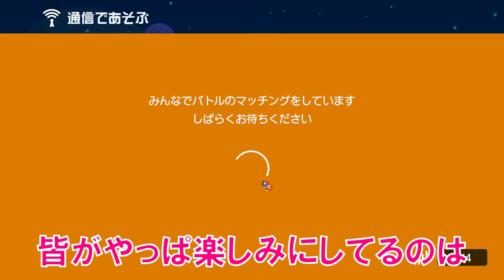賢過ぎる最速クリア方法www スーパーマリオメーカー2 みんなでバトル